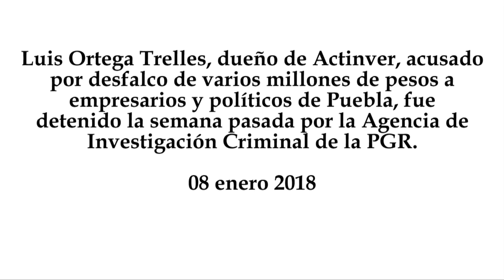Detienen a dueño de Actinver, por fraude a empresarios y políticos de Puebla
Luis Ortega Trelles, dueño de Actinver, acusado por desfalco de varios millones de pesos a empresarios y políticos de Puebla, fue detenido la semana pasada por la Agencia de Investigación Criminal de la PGR.
08 ENERO 2018